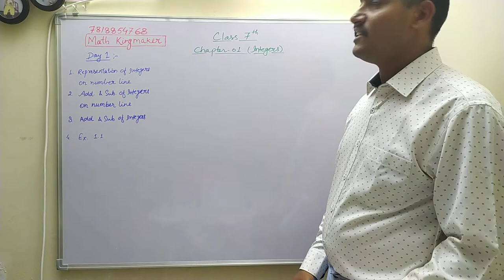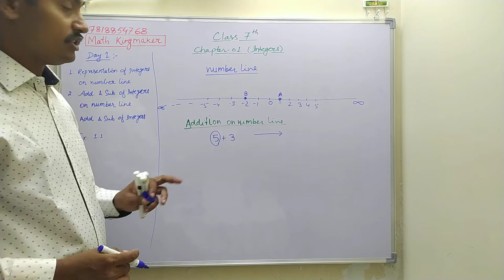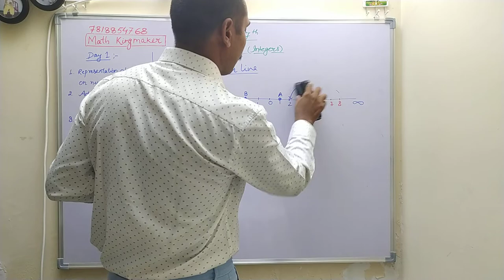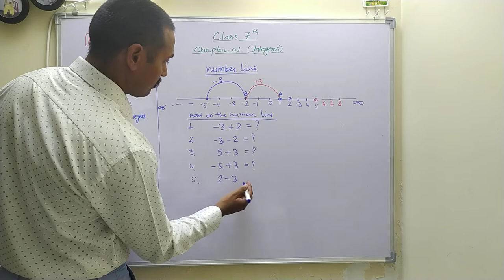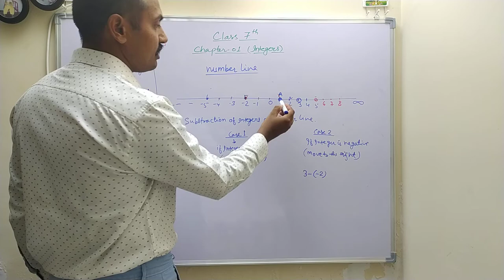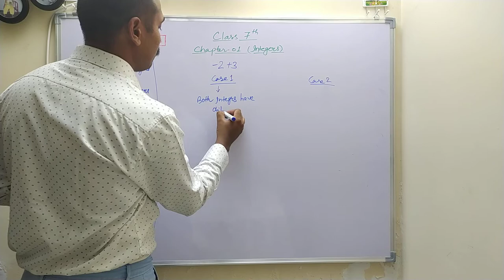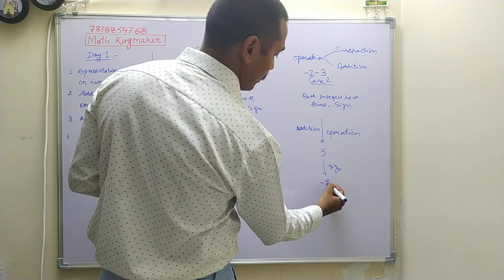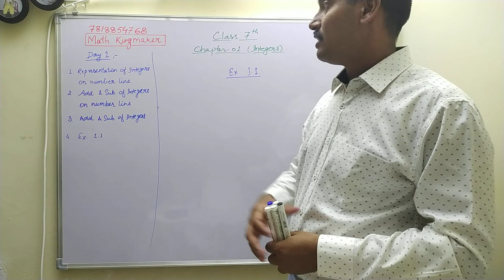integers for class 7 || day 1 || number line representation || addition & subtraction of integers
videos to watch before this video:-

link for the previous video is as follows:-
practical geometry class 7 || construction of parallel line || triangle construction || SSS SAS ASA
constructing a triangle when the lengths of its three sides are known|| constructing a triangle when the lengths of two sides and the measure of the angle between them are known|| constructing a triangle when the measure of two angles and the side included between them is known || constructing right angled triangle ||